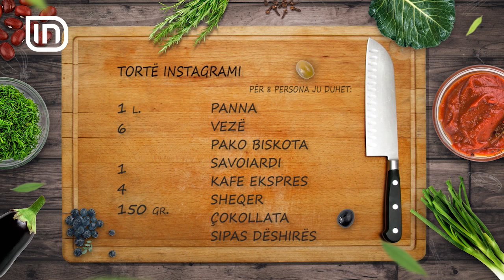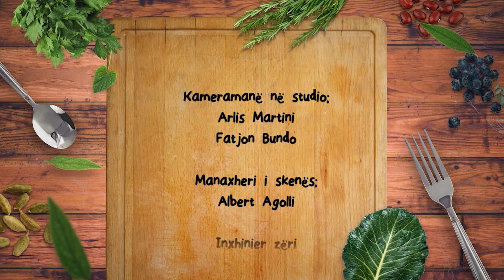Tortë instagrami në Kripë dhe Piper 31/01/2018 | IN TV Albania